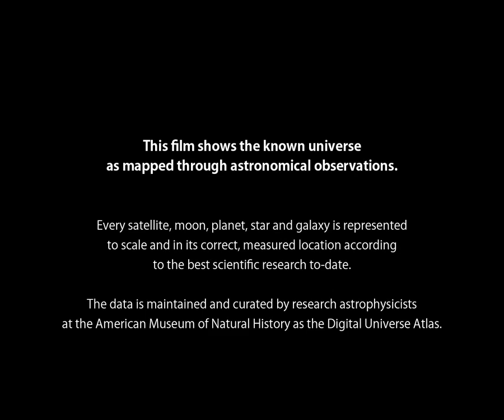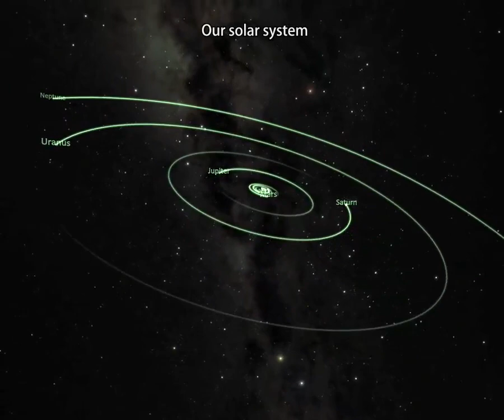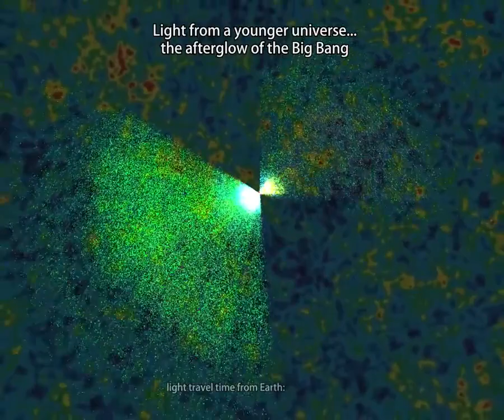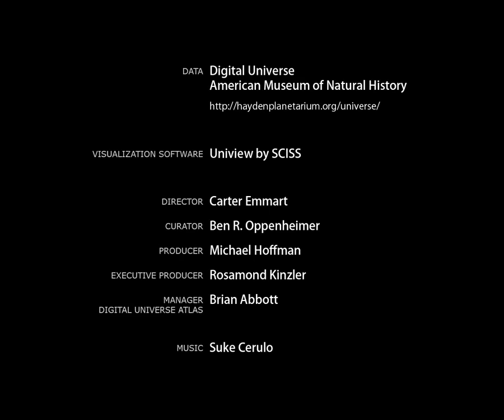Richard Dawkins - The Known Universe by AMNH